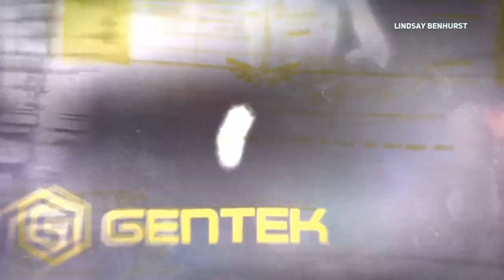Back to Back | Prototype 2 | Ep.25 | Lindsay is a boy?